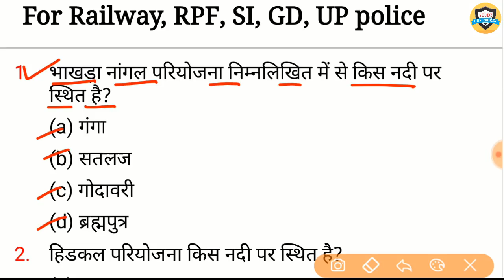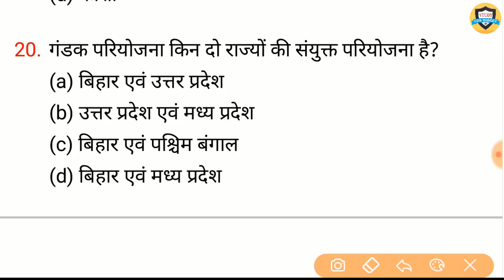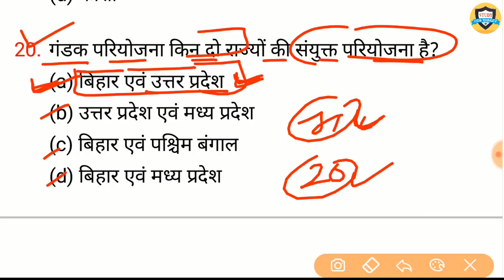Gk in hindi | भारत के प्रमुख बहुदेशीय परियोजना | Important question for Railway, RPF, SSC GD, mts